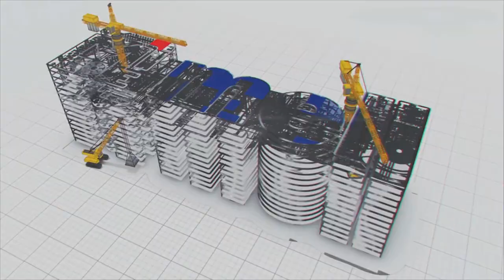TIMS to Transform Lives With Better Medical Care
Telangana, the youngest state in the country, has consistently been a frontrunner in delivering quality healthcare services to its citizens. In order to redefine healthcare accessibility and excellence in the state, the state government has initiated the construction of the Telangana Institute of Medical Sciences (TIMS).

TIMS is a visionary project that aims to provide world-class medical care free of cost to those who are unable to afford expensive healthcare services. Bringing this vision to life is the tireless effort of Megha Engineering & Infrastructure Limited (MEIL). We are constructing a 1,000-bedded super-speciality TIMS hospital in Sanathnagar, Hyderabad, which spans across a vast 22.6 acres of land.

TIMS is not just about being a hospital; it is about reaching people who have limited access to healthcare due to financial constraints.

As per reports, it indicates that approximately 13.74 per cent of Hyderabad’s population lives below the poverty line. These individuals often rely on government hospitals for medical emergencies. This state-of-the-art medical facility is poised to change this scenario by transforming the lives of countless individuals through better medical care.
TIMS will not only benefit the people residing in Hyderabad but also the residents of Rangareddy, Sangareddy, Medak, and surrounding areas.

The hospital will consist of three blocks with various specialised departments like heart care, neurology, urology, ENT, gynaecology, and others, ensuring that it caters to a wide spectrum of medical needs. This colossal project is progressing rapidly and is expected to significantly augment the state's healthcare infrastructure.